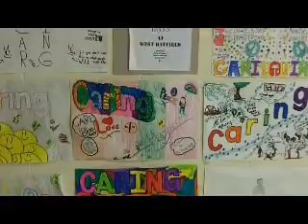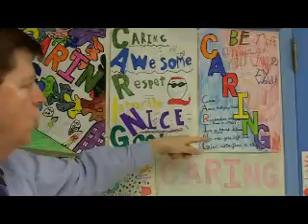West Bayfield Elementary School Cyber-bullying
Bullying Prevention is of top priority at West Bayfield Elementary School in Barrie Ontario. The Simcoe County District School Board must be proud of the initiatives of this school in character education, virtues and anti-bullying. Principal, Mr. Mike Geer has his priorities in order, putting kids first and taking bullying prevention seriously.